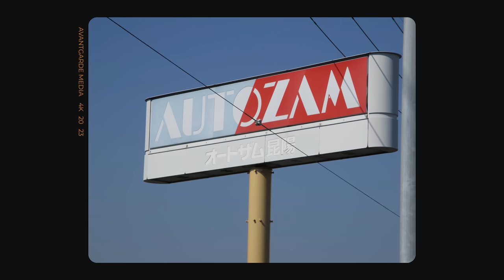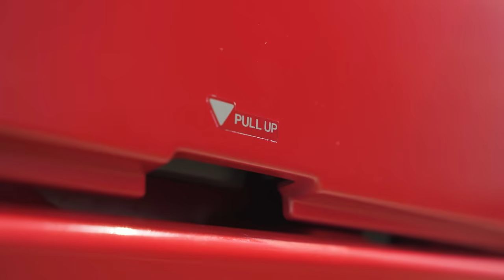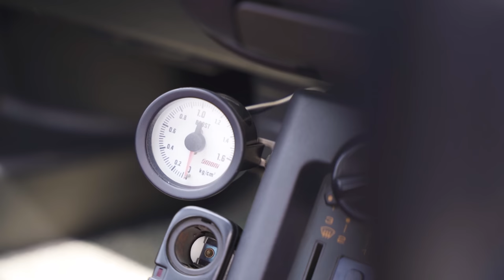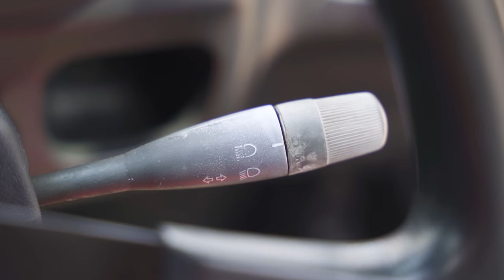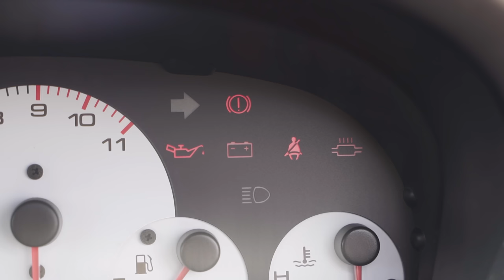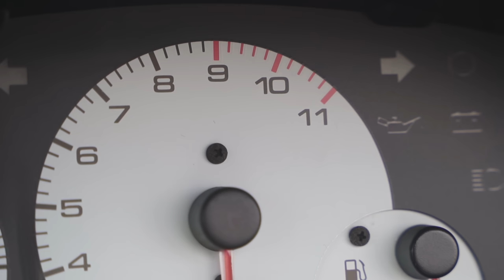Por que o AZ-1 é o carro PERFEITO? Autozam AZ-1. EP.02 Especial Estados Unidos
Pensa em viajar ou mesmo morar nos Estados Unidos e não sabe por onde começar?